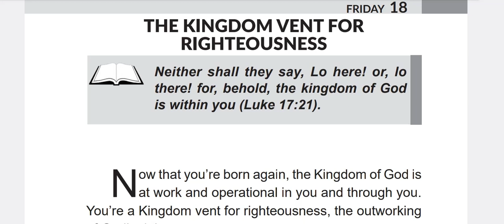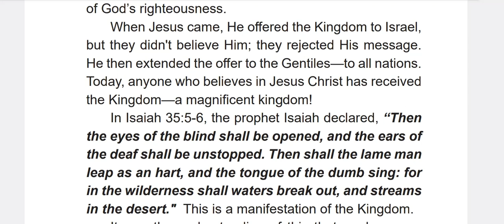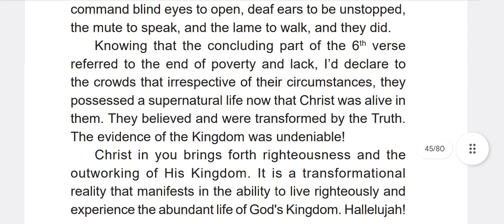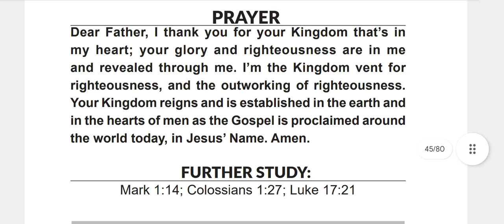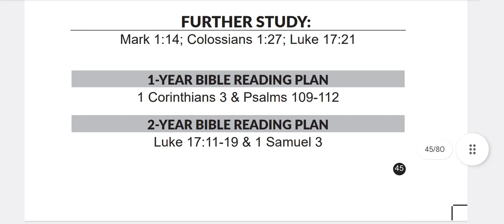The kingdom vent for righteousness. Friday 18 August 2023. Rhapsody reading